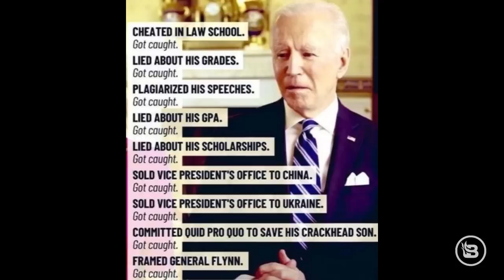Anderson Cooper Gets TRIGGERED Live On-Air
After Donald Trump's town hall that proved disastrous for CNN, Anderson Cooper apologizes for airing Trump. He says he understands if viewers never want to watch CNN again, which in a way he can relate to.